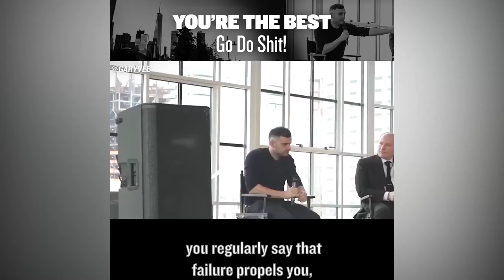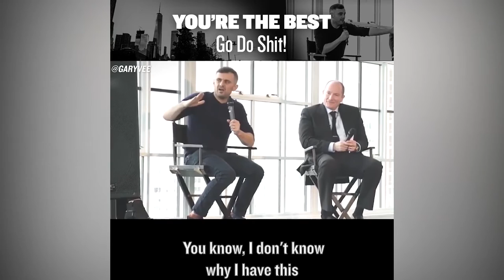You're the Best, Go Do Shit [Gary Vaynerchuk]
Stop listening to others who are holding you back because of their internal issues .. surround yourself with people who believe in you ... I do ... why not? Be practical and know it takes serious hard work but the attempt is free !